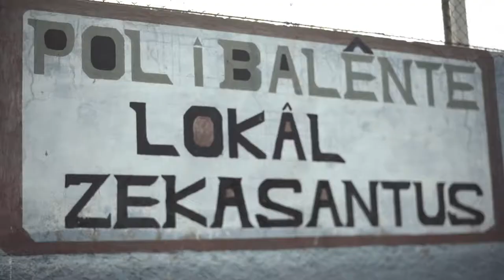Lançamento Gala do Desporto da Praia 2018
Video de lançamento da IX Gala do Desporto da Praia, que premeia os melhores do Desporto Praiense, na Ilha de Santiago, Cabo Verde. Esta edição contou com a presença da 4 vezes campeã de freesytle de futebol, Melody Donchet. Uma produção by Artemedia Zwela com a realização de Jair de Sousa